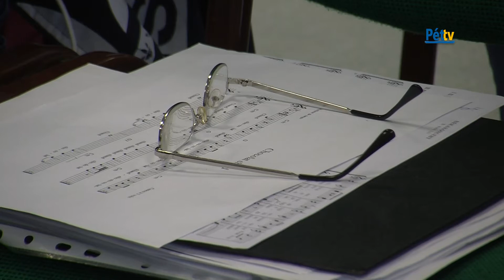A Közösségi Házban tárborozott a Napfény Női Kar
A Napfény Női Kar a hagyományos őszi táborát a Pétfürdői Közösségi Ház és Könyvtár épületében tartotta, szeptember 26-án. Az egész napos próba során legújabb dalaikat csiszolták, finomították.